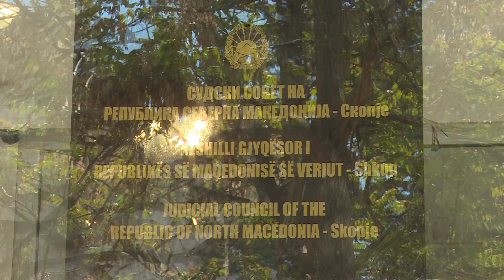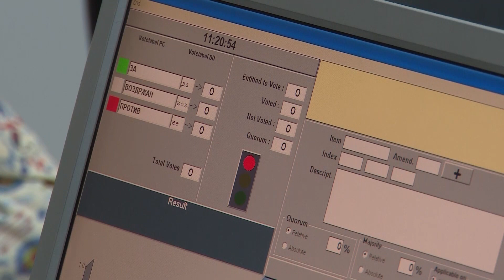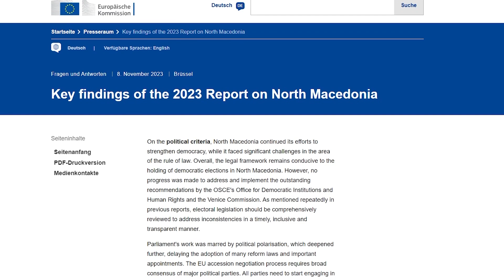Правда најавува реформи на Судскиот Совет, експертите предупредуваат: треба суштина, а не козметика